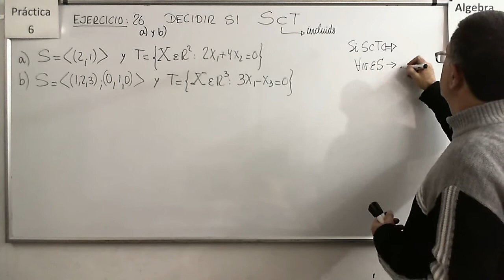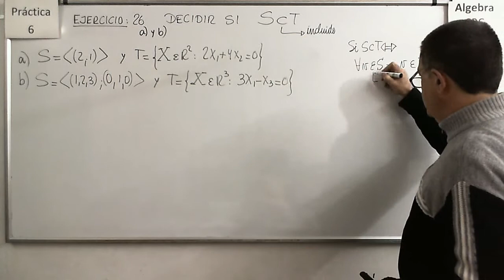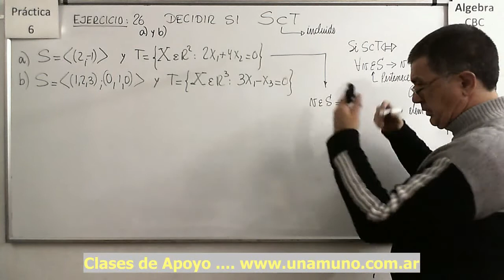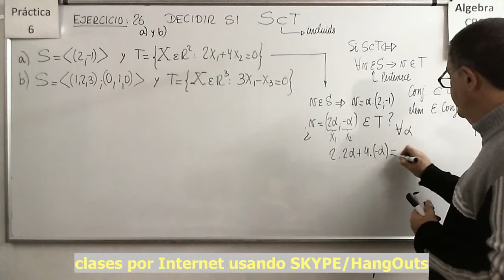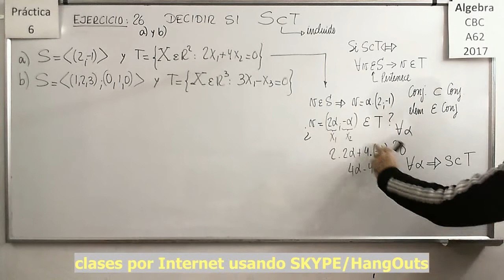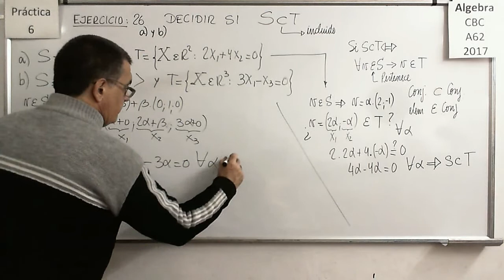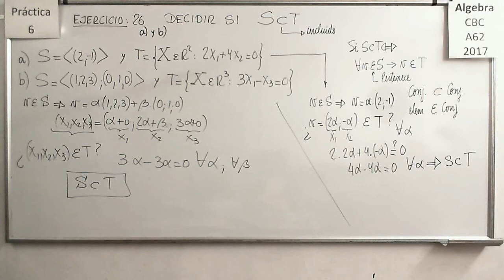Álgebra CBC A-62 Práctica 6 - Ejercicio 26 a) y b)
Hallar Base y Dimensión de Sub Espacios Vectoriales a partir de distintas formas de determinar un Espacio Vectorial (Generadores, Analitica o ecuaciones). Explicación del concepto de Base de un Sub Espacio Vectorial.